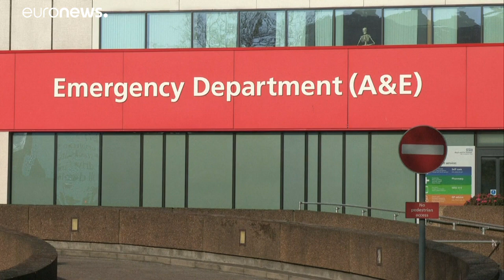Europa supera los 839.000 casos de coronavirus durante el fin de semana de Pascua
El viejo continente sigue siendo la región más afectada, con 839.000 casos, seguida por América (536.000) y Asia Oriental (118.000).…